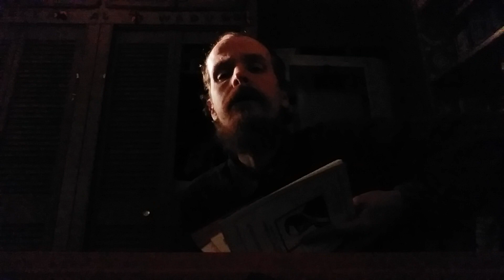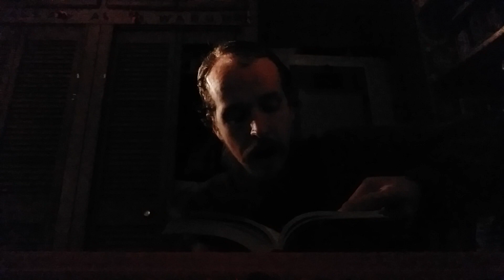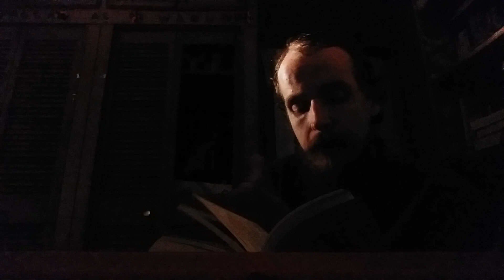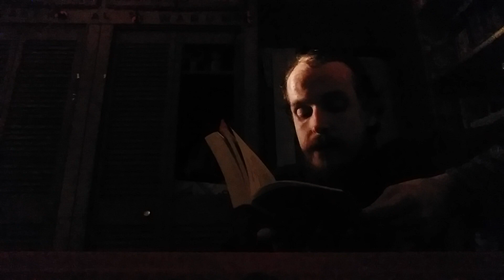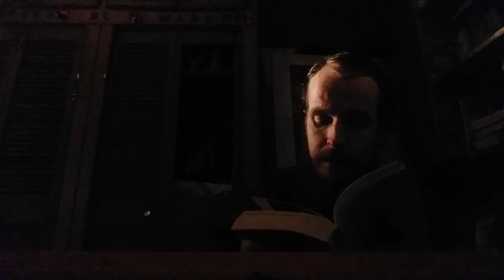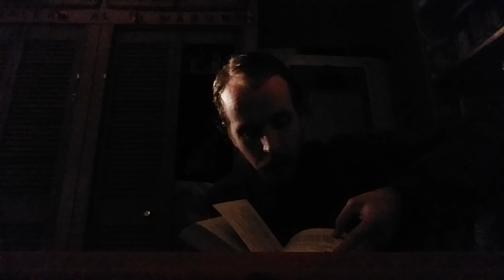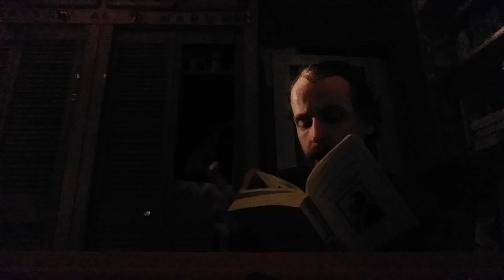Ahunavaiti Gatha: Yasna 32 and Outline of The Gathas 33-44 by Kenneth Sylvan Guthrie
This is my presentation of Ahunavaiti Gatha: Yasna 32 and Outline of The Gathas 33-44 by Kenneth Sylvan Guthrie.